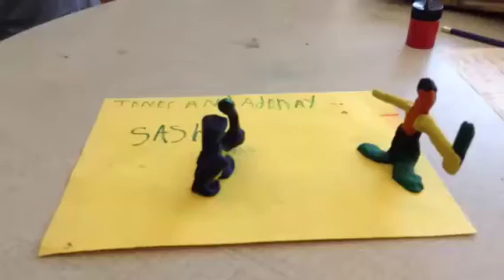Ninja Battle by Jones Adonay and Sasha